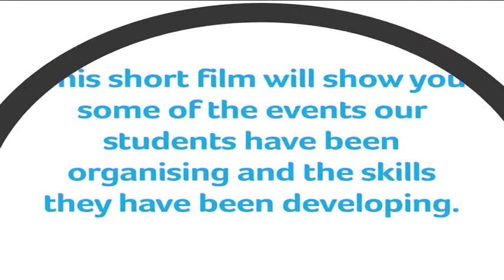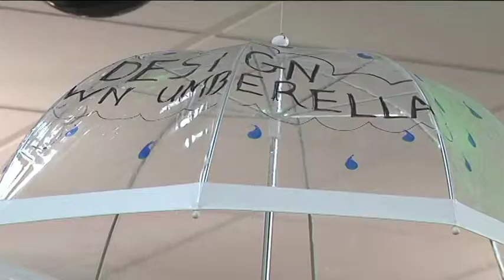University of Huddersfield Events: EVENTS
University of Huddersfield Events Management Course, the event was hosted by the Students on the course: 'Events'. The Sequence was created for the Events Management Course.
Director, Editor and Camera Operator: Hollie Fairbairn
Camera Operator: Alex Bradley-Stocks